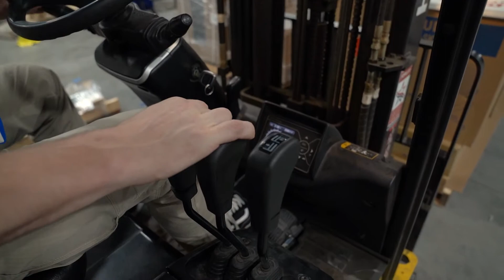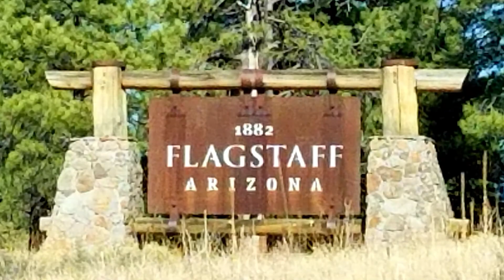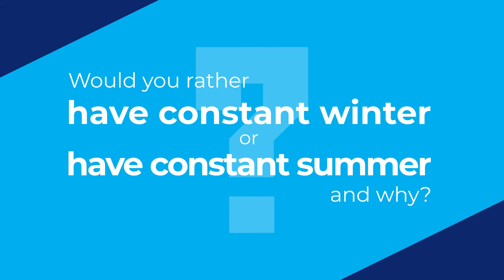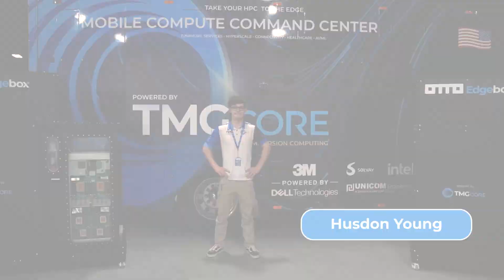TMG Spotlights: Hudson Young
Meet Hudson Young! He is a valuable member of our team and we appreciate all the things he does!